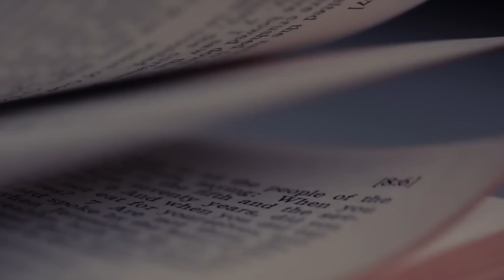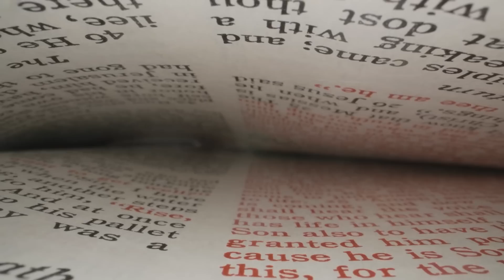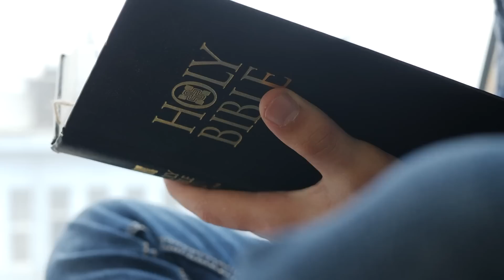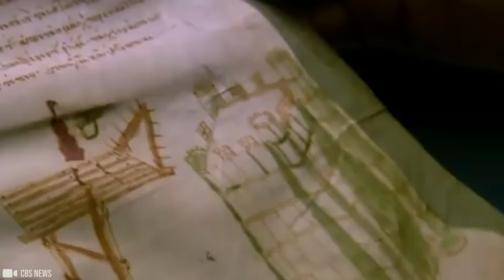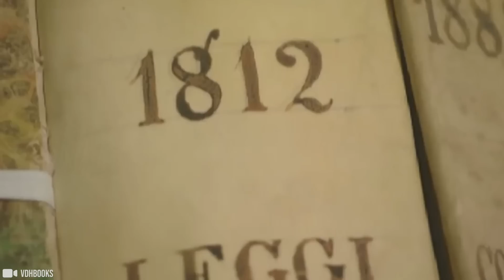Ujawniono dlaczego Watykan usunął te 14 ksiąg z Biblii!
Podczas gdy Watykan jest szeroko dostępny dla zwiedzających i służy głównie jako publiczny totem religii katolickiej, istnieje również wiele interesujących i zaskakujących tajemnic do odkrycia na temat tej konkretnej instytucji. W dzisiejszym odcinku przyjrzymy się tajemnicom papieża i Watykanu.